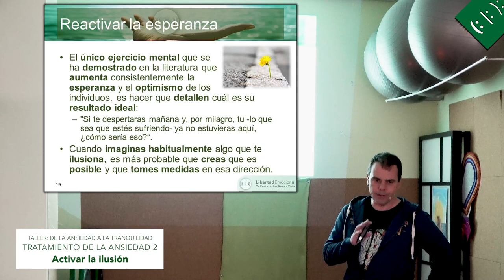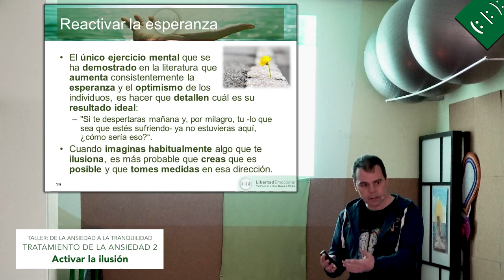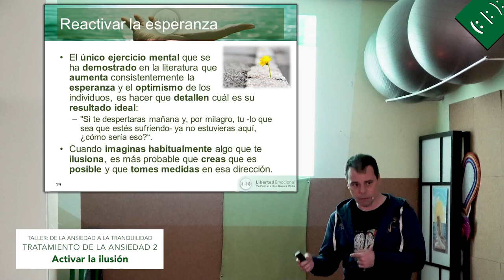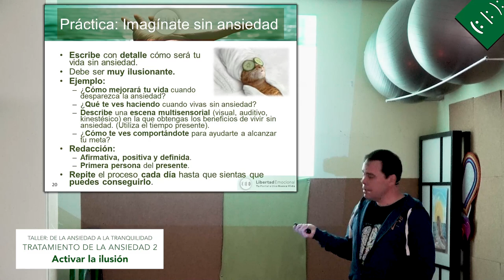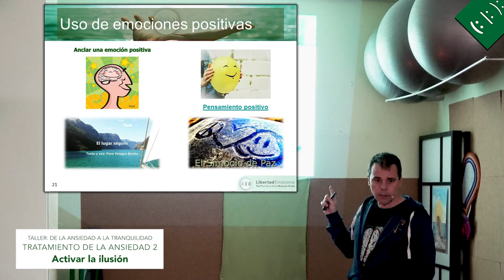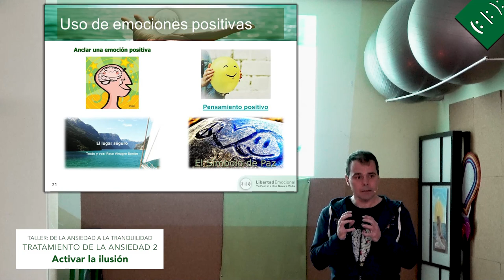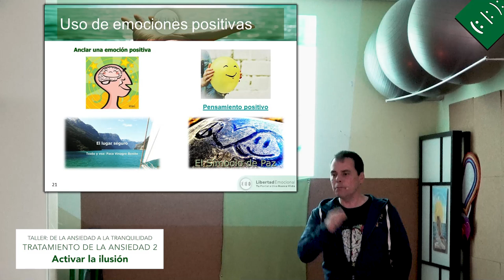Activar la ilusión 🤩 - (3/5) Taller "De la ansiedad a la tranquilidad"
Tercera parte de las 5 que componen este taller en vivo.

El único ejercicio mental que se ha demostrado en la literatura que aumenta consistentemente la esperanza y el optimismo de los individuos, es hacer que detallen cuál es su resultado ideal. En este vídeo aprenderás cómo imaginar un futuro ilusionante y a emplear las emociones a tu favor.

En este taller, te enseñaremos cómo superar la ansiedad de una manera práctica y sencilla, comprobándolo en ti. Así que, si estás en disposición de dejar atrás la ansiedad y comenzar a vivir una vida más plena y satisfactoria, únete a nosotros en este taller: “De la ansiedad a la tranquilidad. Prácticas para lograrlo”.

El primer paso es recuperar la confianza y seguridad en ti.  Acompáñanos y te explicamos cómo lograrlo.